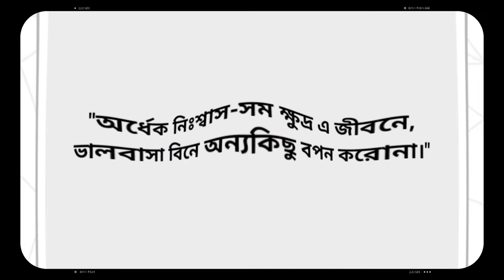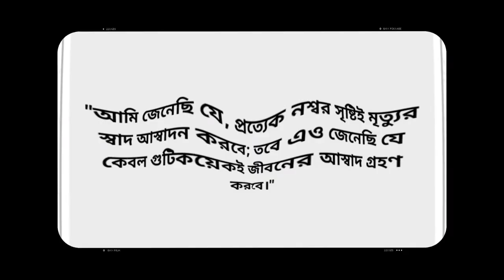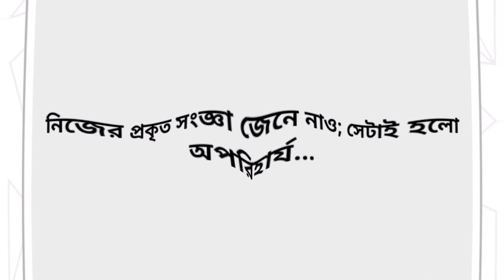যদি তুমি জীবনের রহস্য জানতে তাহলে ভালোবাসা ছাড়া অন্য কোন সঙ্গী বানাতে না